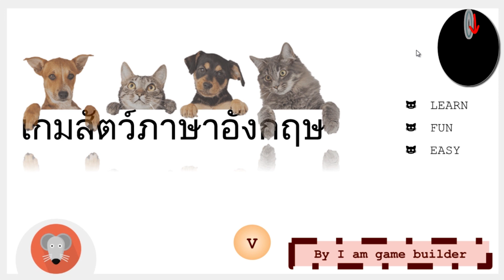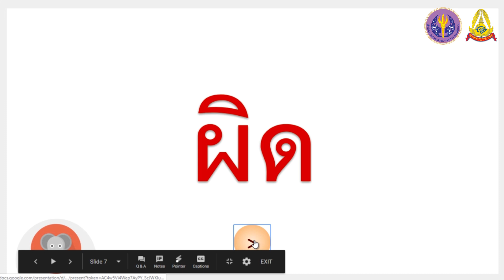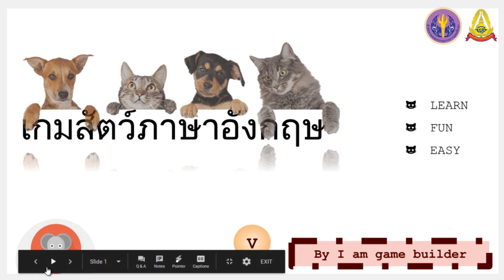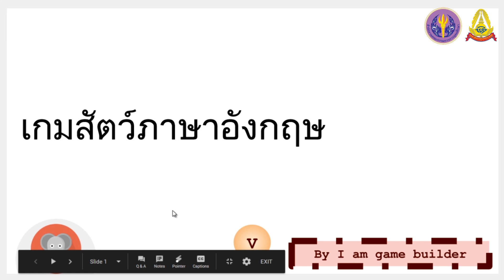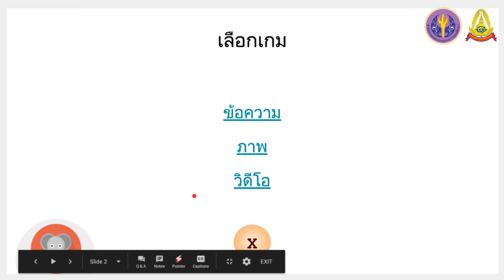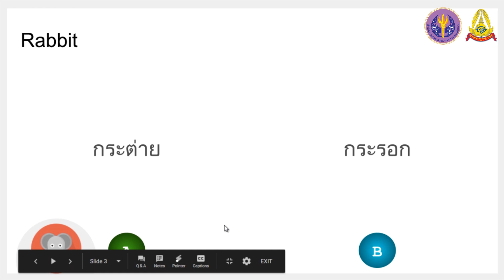S2 12 Google Slides การนำเสนอ ตอนที่ 1